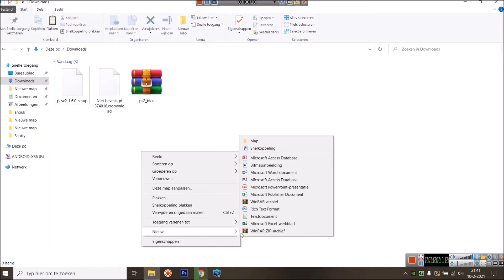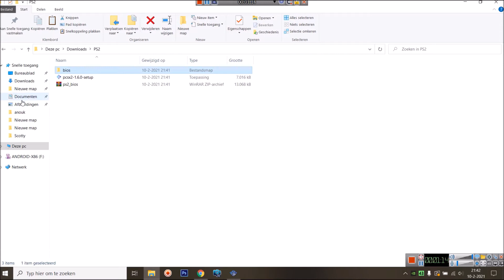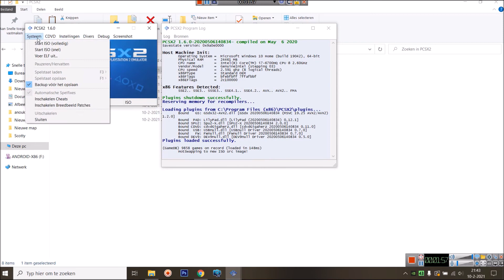Instal PS2 Emulator for Windows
Are you tired that you can't find old PS2 games any more? You don't have to search for longer, with the PS2 Emulator you can play mostly all Old PS2 games.

This is a set-up video, I also have videos where do download and how to set up the games to play them.